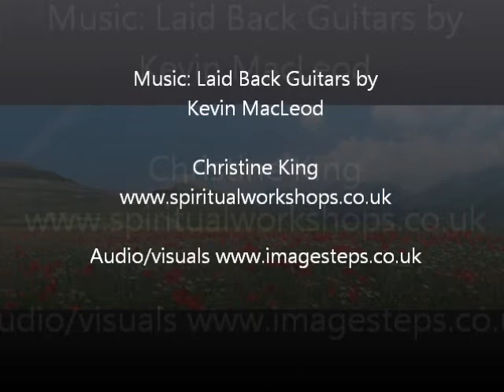Spiritual Workshops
An introduction to Chris King